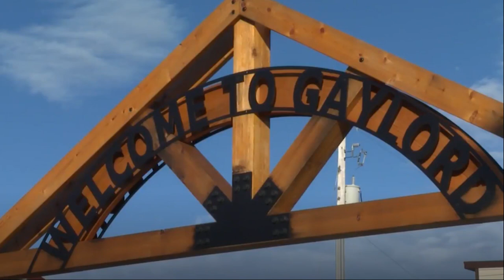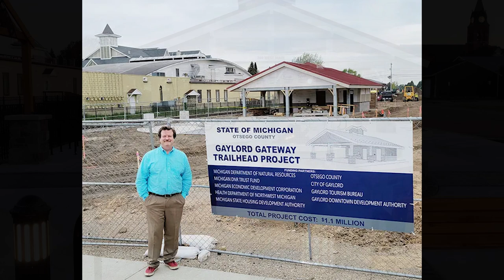State Representative Ken Borton with Tourism Director Paul Beachnau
Rep. Borton sits down for a discussion of travel and tourism in Gaylord Mi. with Director Paul Beachnau